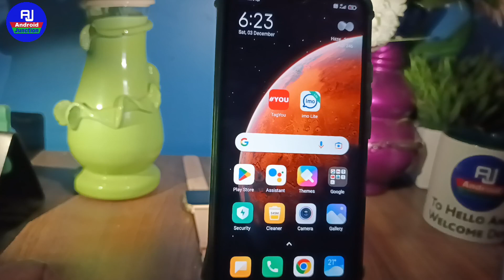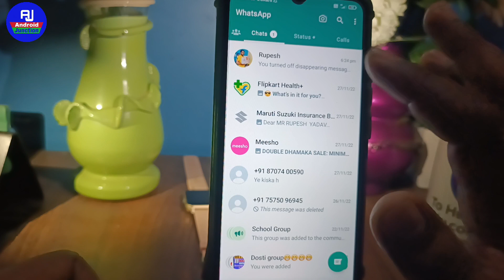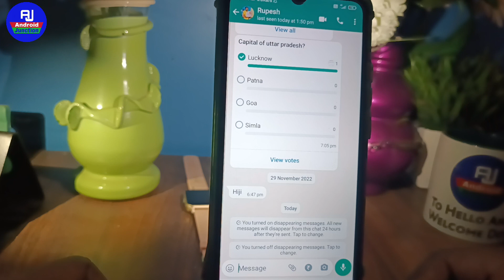whatsapp me disappearing messages kaise hataye | how to disable disappearing messages in whatsapp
hello dosto kaise hai aap loag video me hm loag baat karenge ki whatsapp disappearing messages ko kaise hataye ya whatsapp disappearing messages ko kaise close kare

Your Queries 👇👇

whatsapp disappearing messages close
how to close whatsapp disappearing messages
disappearing messages off kare
disappearing messages ko band kare